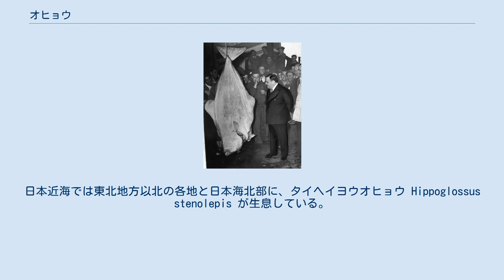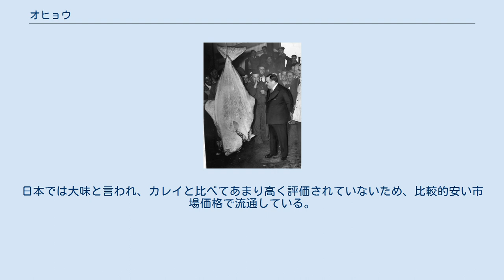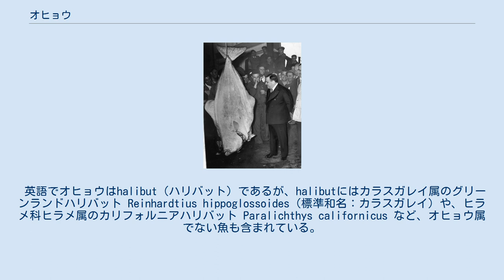オヒョウ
オヒョウ（大鮃、英: halibut）は、カレイ目カレイ科オヒョウ属の海水魚であり、形状や生態はヒラメに似ているものの1mを超える大型のカレイの仲間である。
 世界には複数の種が存在し、日本の北洋からオホーツク海、大西洋、ベーリング海、北極海などの冷たい海の水深400mから2000m付近の大陸棚に生息する。
日本近海では東北地方以北の各地と日本海北部に、タイヘイヨウオヒョウ Hippoglossus stenolepis が生息している。
 全長は1-2m以上で大きいものは3mを超え、体重は200kgを超える。
但しこのサイズになる大物はメスであり、オスは大きくてもメスの1/3程度の大きさにしかならない。
目のある側は暗褐色で、反対側は白色。
 本種はカレイ目で最大の種類で、体長2mを超える場合もある。
（右は身長150cmだったフィオレロ・ラガーディアニューヨーク市長、1939年撮影） 150歳を超える寿命をもつものも生息する。
 肉食で獰猛なため釣り上げた時に暴れ、漁師が怪我をすることもある。
 身は良く締まった白身で、脂肪が少なく淡白な味わいがある。
 刺身で食べられるほか、ムニエルやフライなどでも食べられる。
フィッシュ・アンド・チップスはイギリスを代表する庶民料理として人気がある。
日本では大味と言われ、カレイと比べてあまり高く評価されていないため、比較的安い市場価格で流通している。
 回転寿司ではえんがわとして提供されることも多い（ヒラメの代用魚として）。
 ビタミンAおよびビタミンDが豊富で、肝臓からは肝油がとられる。
 英語でオヒョウはhalibut（ハリバット）であるが、halibutにはカラスガレイ属のグリーンランドハリバット Reinhardtius hippoglossoides（標準和名：カラスガレイ）や、ヒラメ科ヒラメ属のカリフォルニアハリバット Paralichthys californicus など、オヒョウ属でない魚も含まれている。
halibutはカレイ目の大型魚に幅広く付けられた呼称である。
 漢字ではオヒョウは「大鮃」（大きなヒラメの意味）や「大兵」と書かれる。